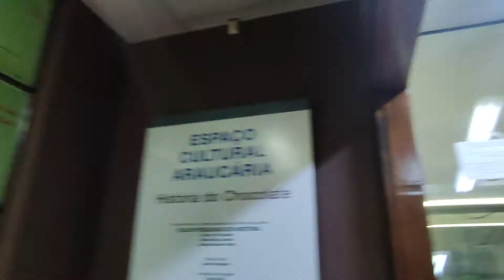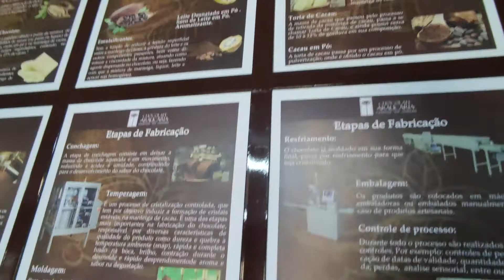POR DENTRO DE UMA FABRICA DE CHOCOLATE EM CAMPOS DO JORDAO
Quem nunca sonhou em conhecer uma fabrica de chocolate que atire a primeira pedra! Aproveita que o passeio é gratuito!

Qualquer informação que precisar, me chame no Instagram, somos mais de 25 mil pessoas por lá, mas eu faço questão de responder um a um!